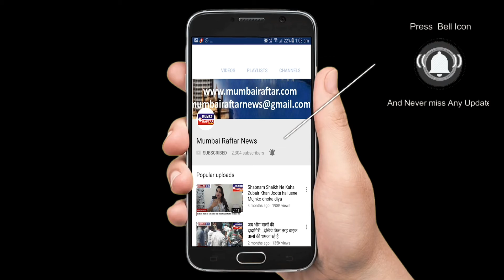जेनिफर नायर उम्र सिर्फ 20 पर ब्यूटी पेजेंट के साथ अवार्ड भी अपने नाम कर चुकी है